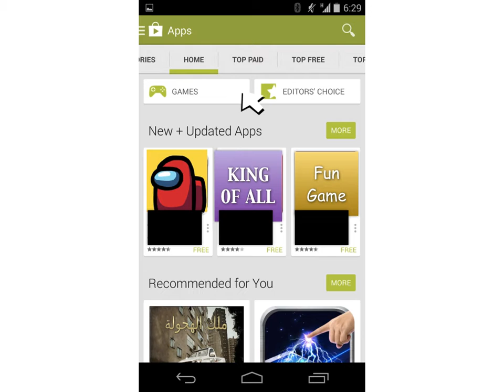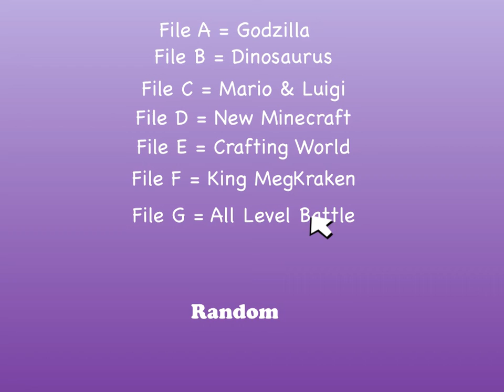King Of All,The Game Ep 1 season 1